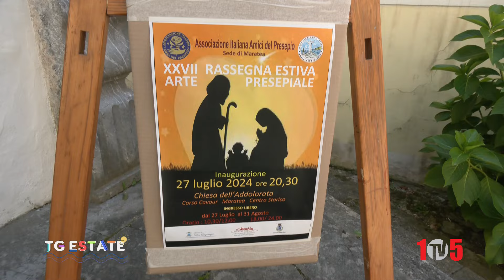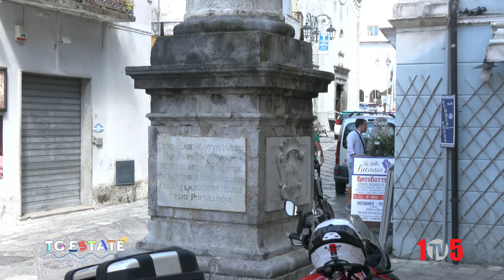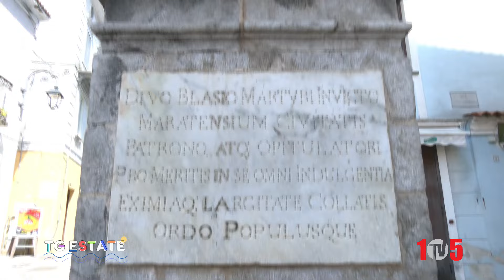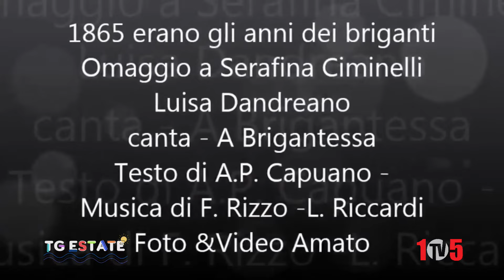Tg Estate 8 agosto 2024 - Maratea